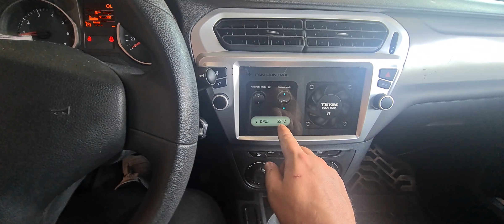Navigatie Android Dedicata Citroen C Elysee & Peugeot 301 Teyes CC3 2K Cooler Carplay Wireless SIM4G